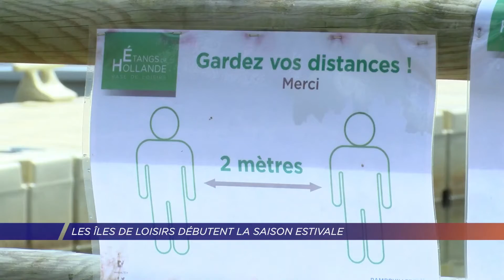Base de loisirs des Étangs de Hollande : début de la saison estivale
TV78 - 13 juillet 2021